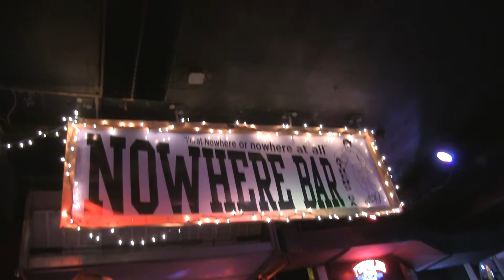The Balkun Brothers :: Hartford, CT band @ Nowhere Bar 2-20-18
Steve Balkun - Guitar/Thumb-Bone Bass/Vocals
Nick Balkun - Drums/Vocals     (Athens GA Live Music)
Filmed & edited by Gregory Frederick